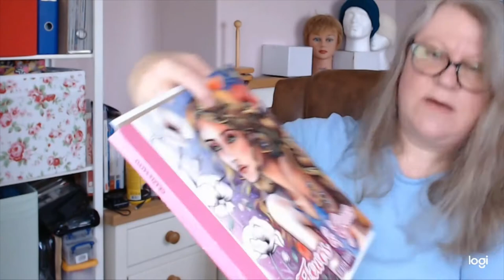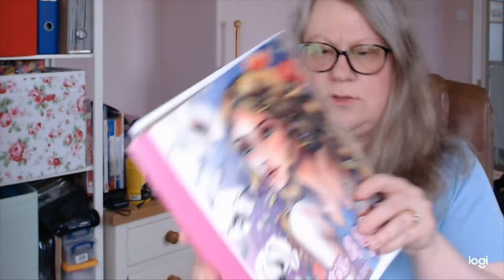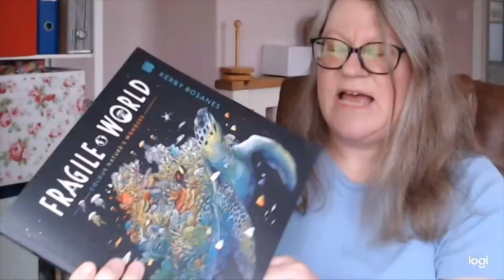#21.1 - Hats, Jackets, Socks & Coloured Images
Babbity Baby Jacket
Marianna's Lazy Daisy Days